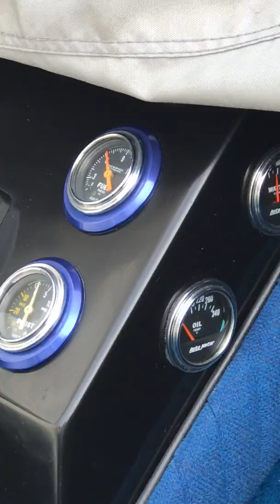1989 28' Warlock boat on hose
I fired the 540cid/700hp engine this afternoon to make sure the new power steering control valve was working properly with the dual ram IMCO external steering. We will take it out this Fall before winterizing it in December. This video shows some of the engine components I have installed in the past few years.